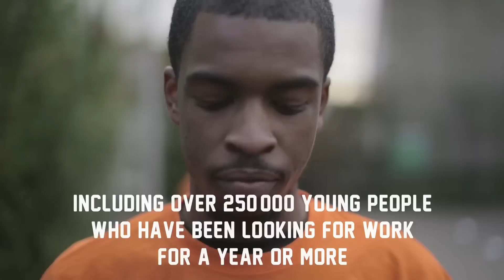Oscar Inspires Street League Football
Brazilian Midfielder Oscar surprises everyone at street league to find out how they are changing lives through football.

To Win the signed Oscar Ball tweet this video with the hashtag 'changelivesthroughfootball'

Soldier On Instrumental - The Temper Trap
Lust And Lie (Instrumental) Master 320 - The Ramona Flowers